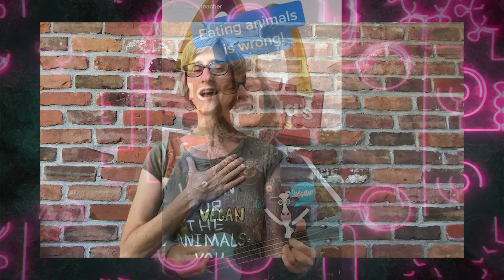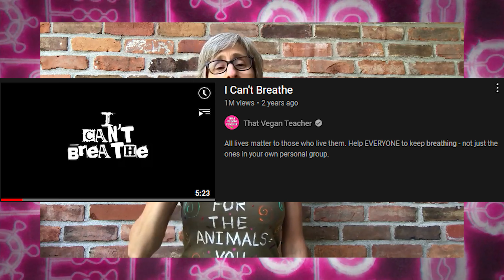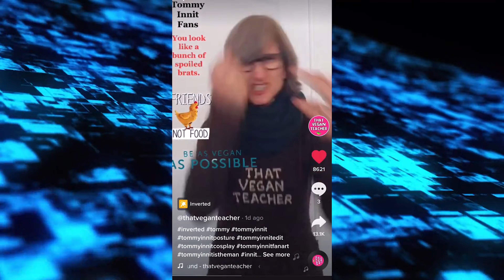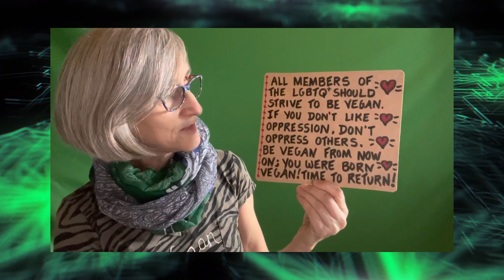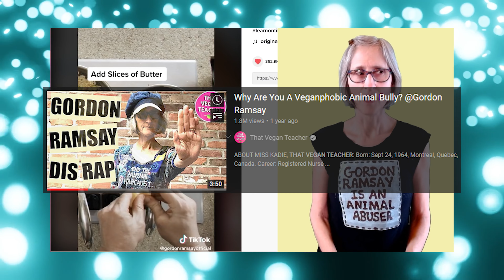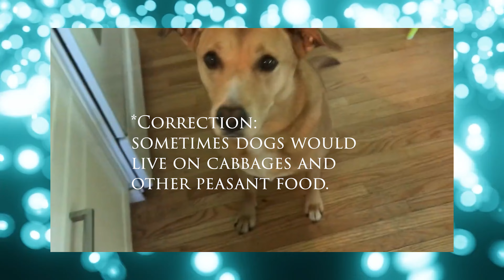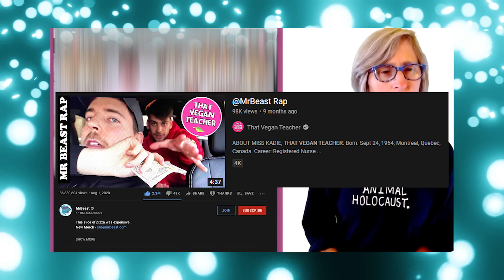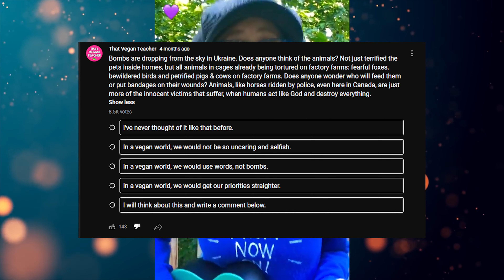That Vegan Teacher: The Dark Side Of Veganism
That Vegan Teacher, the tyrant amongst the vegan community as well as several others is a channel that has been known for harassment, attacking others as well as their beliefs, and consistently seeking drama in order to bring attention to her platforms. She sings songs, she preaches about her ideology, and is one of the most manipulative vegan channels that has ever spilt onto youtube. Today we shall address her as well as her controversies she has started, as well as attempting to dissect the mindset that goes into this. If you wish for a Part 2 or a followup let me know down below.